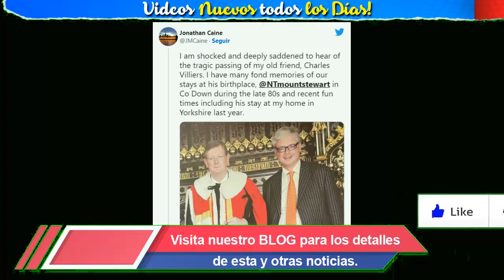¡🙏 URGENTE ! HACE UNAS HORAS ! Tragedia En "La Realeza Britanica Descanse en Paz Sucedio Hoy !